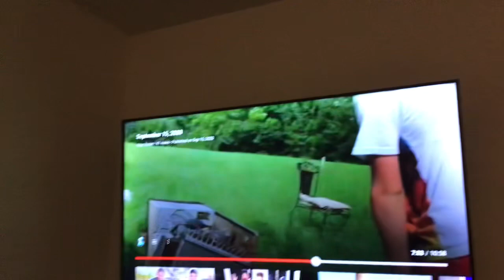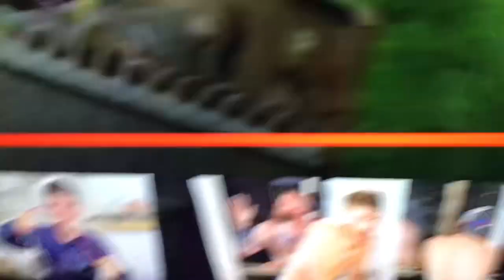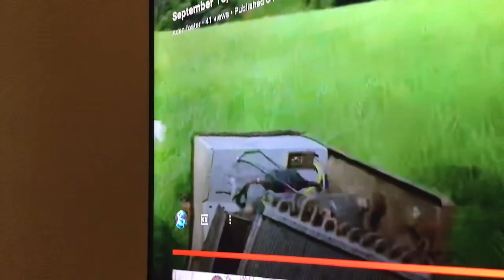Here Is what actually happened on my first video￼